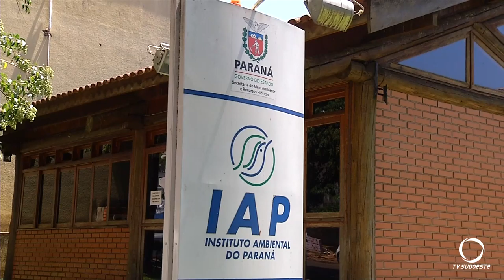IAT faz contratações emergenciais via PSS